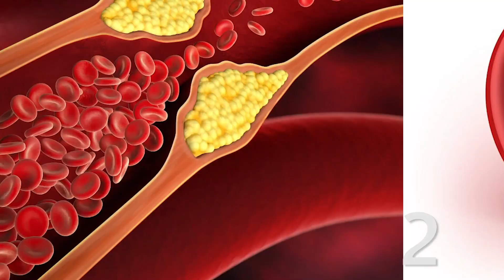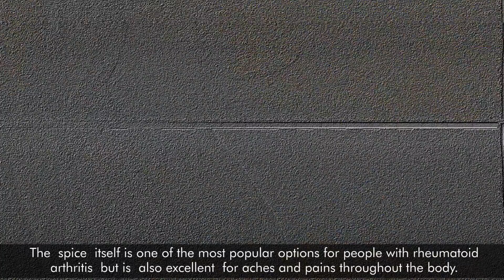Drink A Glass Of Tumeric Tea Before Bedtime And This Will Happen To Your Body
Turmeric is a bright yellow-orange spice commonly used in curries and sauces. It comes from the turmeric root. The spice has been used for its medicinal, antioxidant, and anti-inflammatory properties for thousands of years.
Turmeric tea is one popular form of consuming turmeric. It has a unique but subtle flavor. The tea is also great way to reap the following health benefits of turmeric.
1.Helps prevent cancer
Turmeric tea’s many medicinal properties, including antioxidant and anti-inflammatory properties, could contribute to cancer prevention. The National Cancer Institute has recognized curcumin as an effective anticarcinogen, or substance that helps prevent cancer.
2.Lowers cholesterol
Lowering LDL cholesterol can help reduce your risk of developing some serious conditions, including heart disease and stroke. There is evidence that turmeric is effective at doing just that. For example, a 2008 study that found that a low dose of curcumin was associated with reduced LDL and total cholesterol levels.
3.Reduces Inflammation
Turmeric tea is best known for its ability to relieve inflammation in all of its forms. The spice itself is one of the most popular options for people with rheumatoid arthritis but is also excellent for aches and pains throughout the body.  Curcumin can eliminate inflammation in tissues by neutralizing free radicals and preventing oxidative stress from occurring.
4.Turmeric Tea Can Help You Lose Weight
Drinking turmeric tea is a great way to help achieve your weight loss goals. The active ingredient in turmeric is curcumin, which plays a major role in helping to burn fat by increasing the metabolism. It can also help keep blood sugar levels in healthy ranges, which can also help prevent weight gain and aid in weight loss. Additionally, turmeric tea helps to detoxify the body, particularly the liver, which can also aid in healthy weight loss.

5.Turmeric Tea Helps Fight Infections
Turmeric tea’s anti-inflammatory benefits help to ease the pain of upper respiratory infections such as sinus infections and sore throats. Additionally, it is antibacterial, which helps flush the infection out of your system.
6.Eases arthritis symptoms
Turmeric tea’s strong anti-inflammatory properties can help ease inflammation and swelling in people with arthritis. This reduces painful symptoms. One study found that an active compound in turmeric, called curcumin, was effective in reducing pain in patients with osteoarthritis.

7.Helps prevent Alzheimer’s disease
While research is still searching for what exactly causes Alzheimer’s disease, it seems as though the curcumin found in turmeric may help prevent it. Turmeric’s antioxidants prevent damage that can lead to Alzheimer’s. Even more importantly, some research shows that turmeric can reduce the synaptic marker loss and the accumulation of amyloids linked to Alzheimer’s development.
How to make turmeric tea
To make turmeric tea at home, follow these steps:
Boil 3 to 4 cups of water on the stove.
Add 2 teaspoons of turmeric and stir.
Simmer for about 5 to 10 minutes.
Strain the tea into another container.
Add in honey, fresh squeezed lemon or orange juice, and milk to taste.